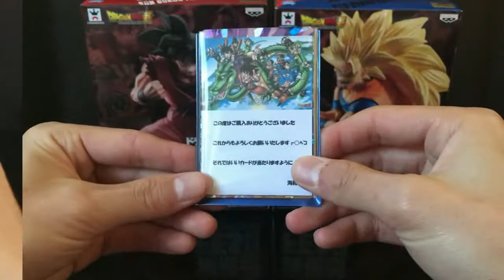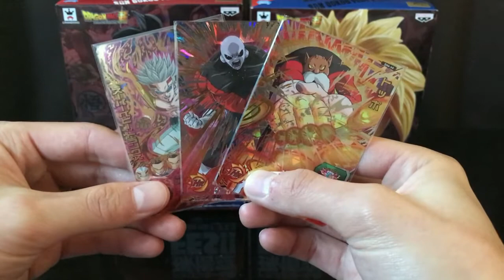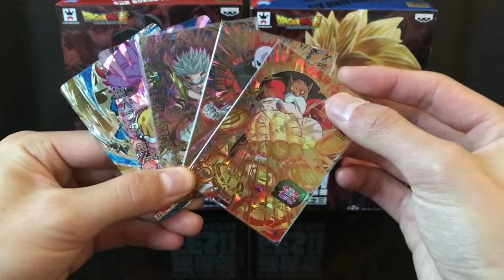【SDBH】ハズレ枠なしの画像確定オリパを開封すっぞ!! ドラゴンボールヒーローズ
画像確定なのに、ハズレ枠がほぼない超優良ラインナップのオリパです。
また購入したいなぁ♪

1パック　3,420円（送料込）
出品者様　海賊娘さん
ラクマにて

※カードの価格は主に秋葉原のカードショップや、
ネット取引価格を参考にしております。